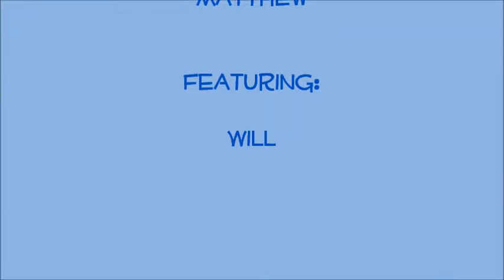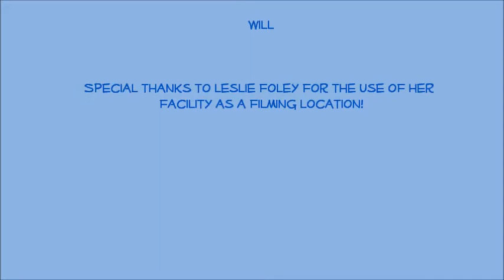Taster's Tavern-Interesting Chips Taste Test 5, Episode 72 Starring Matthew, Feat. Will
The guys dig in to some interesting chips in this episode of Taster's Tavern.